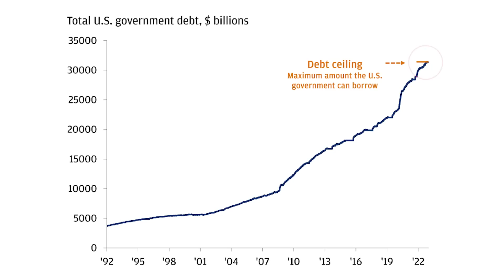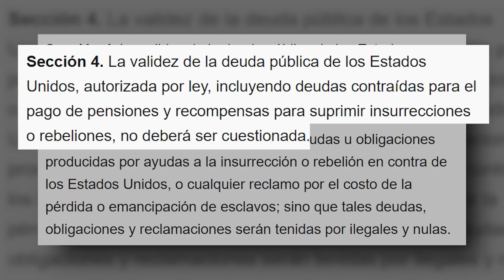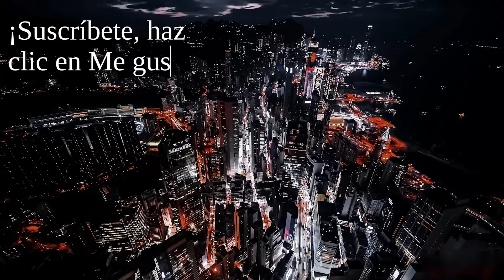¿Cómo puede EEUU evitar la suspensión de pagos?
El Tesoro estadounidense ya ha emitido toda la deuda que actualmente le autoriza a emitir el Congreso. ¿Podría EEUU entrar en suspensión de pagos? ¿Qué opciones tiene Biden para evitarlo?